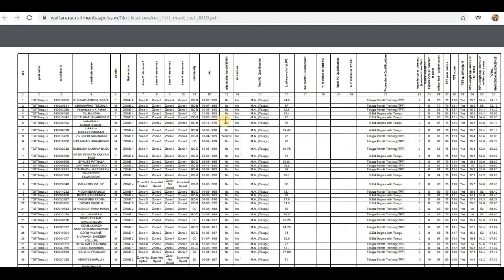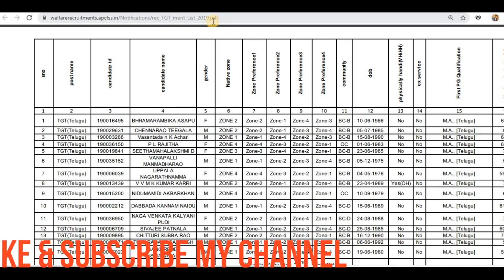APSWREIS TGT MERIT LIST PDF వచ్చేసిందోచ్-AP సాంఘిక సంక్షేమ గురుకుల పాఠశాల-TGT MERIT LIST